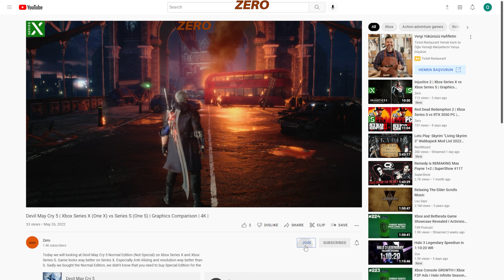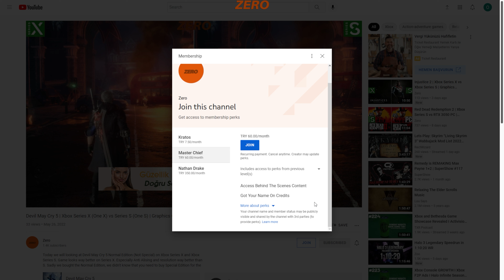Little Nightmares | Xbox Series X vs Xbox Series S | Graphics Comparison | 4K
Today we are looking at Little Nightmares on Xbox Series X and Xbox Series S. Since it's a very old game, it looks really similar on both consoles. Also it's free to play with Game Pass.

00:00 Resolution
00:30 Models
01:15 Shadows & Models
02:20 Reflections & Models
03:25 Models
04:40 Join Us On Youtube
05:13 Models & Textures
06:18 Models & Shadows
07:23 Models
08:38 Outro